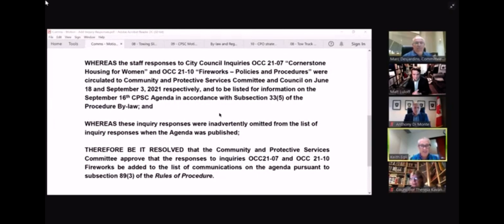Clip from Sept. 16 Community and Protective Services Committee Meeting in Ottawa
Community and Protective Services Committee members meet via Zoom to discuss the fireworks issue in Ottawa after a Council Member Inquiry was submitted in July of 2021.